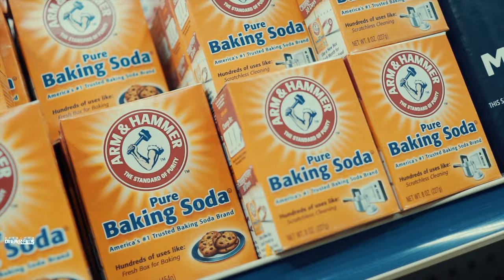Don Guetta - Ghetto Babies (Official Video) Shot